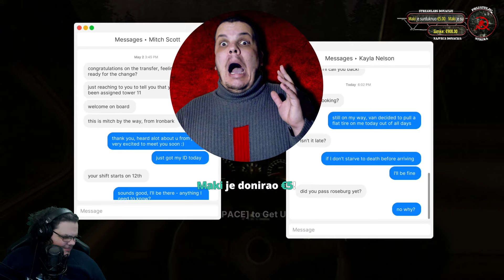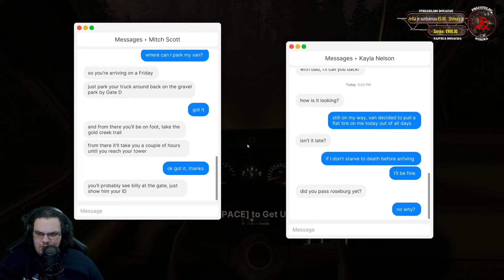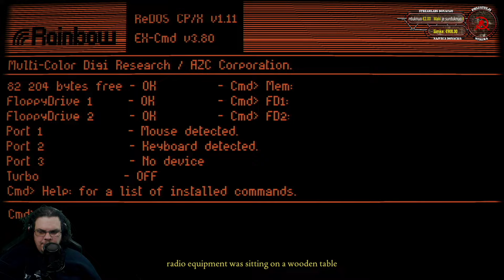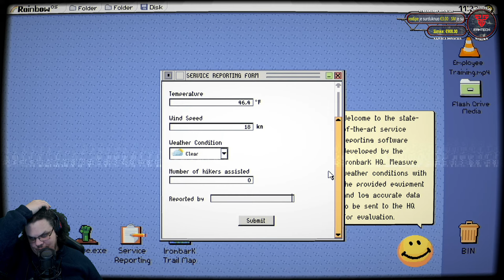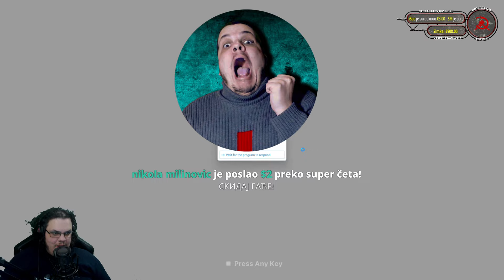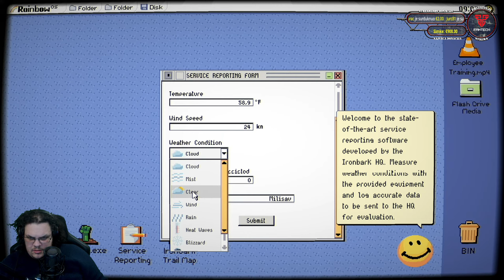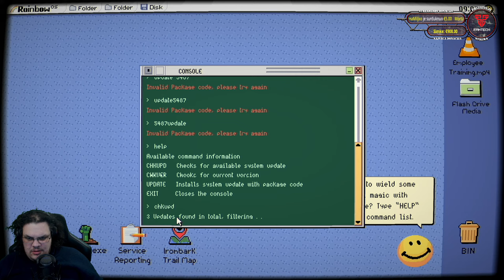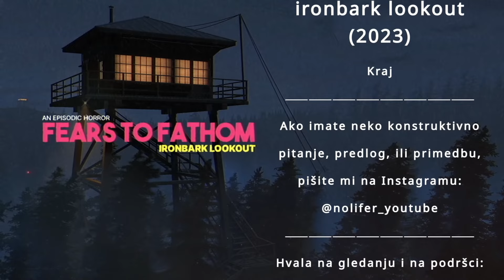Fears to Fathom: Ironbark Lookout - Horor Live Stream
Ako ste maloletni, nemojte mi slati novac.